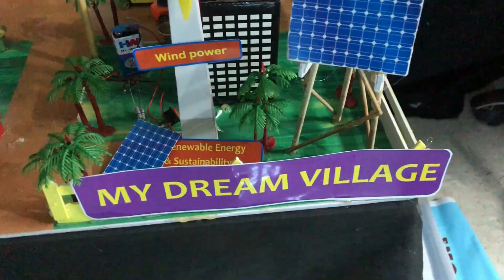How to make smart village model ! Sustainable village ! How to make my dream village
PROJECTRONICS
Abstarct - This integrated smart village project harmoniously blends sustainable infrastructure with community development. A central solar mobile tower ensures robust digital connectivity, while hybrid wind and solar power systems provide continuous green energy for all facilities. An automated waste management system converts organic refuse into compost for adjacent smart agriculture fields that utilize IoT sensors for efficient water and crop monitoring. The community hall serves as a vibrant hub for gatherings and digital literacy programs, supported by a telemedicine clinic and a banking correspondent outlet for financial inclusion. An EV charging station, powered by the micro-grid, encourages clean transportation, and the smart school is equipped with digital classrooms and solar-powered computer labs, creating a holistic ecosystem that empowers residents, fosters economic growth, and protects the environment.

What you have to arrange -
1. 18x24 inch any hardsheet
2. Glue gun and sticks
3. 9v Battery - 4 nos